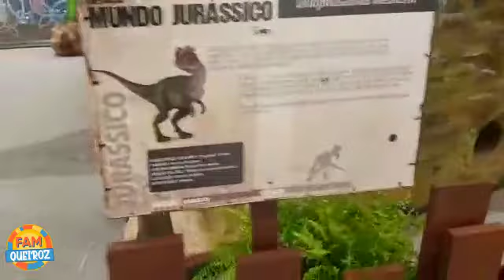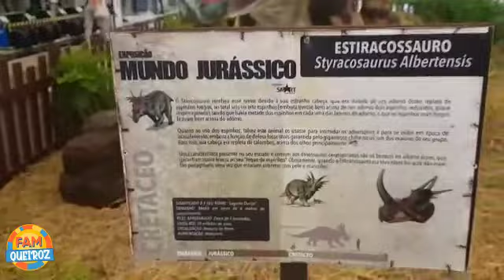O MUNDO DOS DINOSSAUROS MARIA EDUARDA & HELENA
Um passeio incrível no Shopping para ver o Mundo dos Dinossauros.

- E claro deixe seu comentário